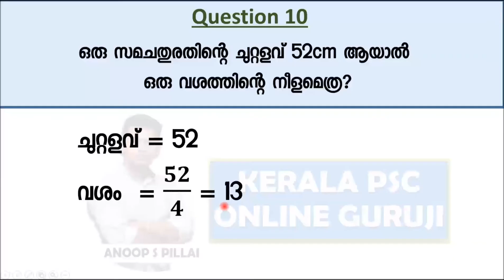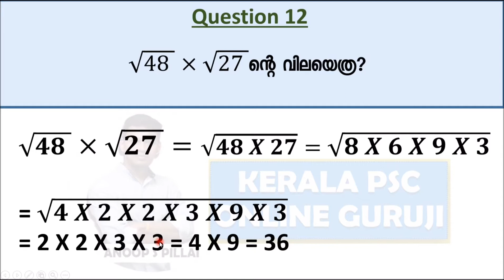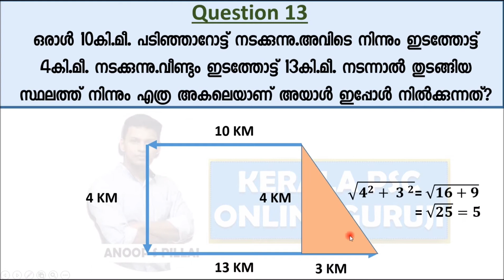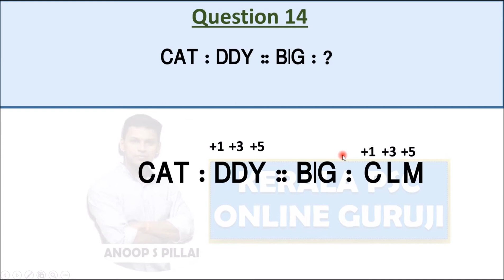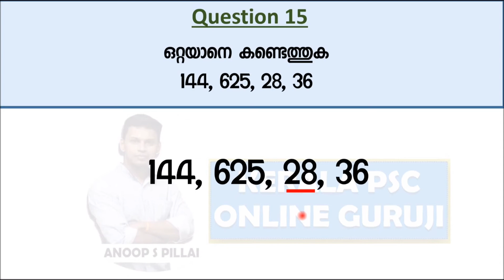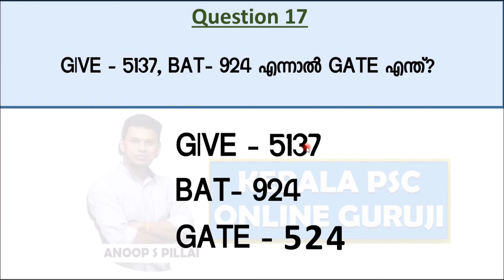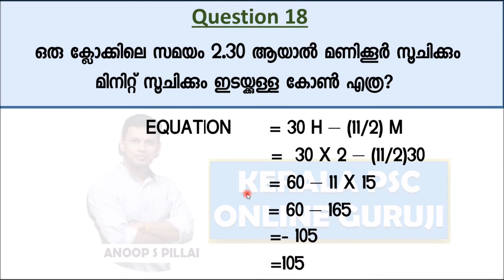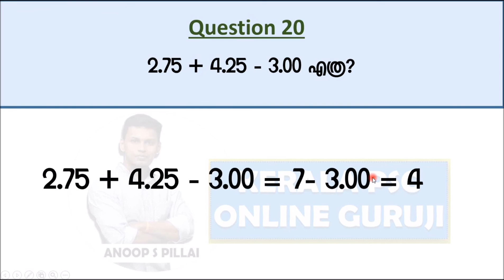Maths Questions Solved-Village Field Assistant-Part 2